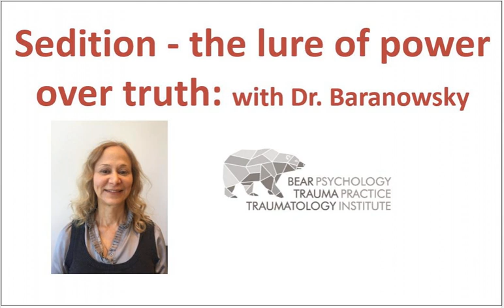Sedition - the lure of power over truth: with Dr Baranowsky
Let's talk about what led to the storming the U.S. Capitol on January 6, 2021.  From my point of view, this includes the lure of relevancy or a fear of loss of power; a fire hose of lies within a bubble of misinformation; isolation during COVID; a longing to belong; fear of a changing world; a psychosis of delusion and an acute sense of entitlement.  There are other elements to this, however,  given the confusion, fear and uncertainty that this event provoked... it is a timely conversation.

 On January 6, 2021, I watched with great sadness as the U.S. Capitol was stormed by Trump supporters encouraged by a president who would not accept election results unless he was the victor.  His supporters were primarily white and unwilling to allow anything to stand between them and their sense of entitlement to power at all cost.

 There are those who stormed the capitol that are now paying the price of possible prison time, job loss, injury and even loss of life.

  Why would so many be willing to lose so much? Who would sign-up for such an event with so much at stake? What type of people attended and why?  Christopher Buckley of LaFayette, Georgia, is an Afghanistan war veteran. He is a former White supremacist. He says he needed to "fit in". He launched the organization Life after Hate to help people leave White Supremacist groups.

 Let's discuss the meaning of this event, how it impacted you, and what you hope for going forward.

 I do have to say that my U.S. friends, colleagues and friends were a source of inspiration to me in their courage and conviction to guide the world to a better place.  One friend told me he was nervous about going outside for anything and choosing to stay as close to home as possible.  He admitted that it is just not safe for him to go out.

 I want to give a special shout out some (but not all) of my heroes who helped me make sense of these events, and those of a wild 2020.

Stacey Abrams Raphael Warnock Joh Ossoff Michael Moore Steven Colbert Samantha Bee And Amanda Gorman who stuns with her magnificent heart lifting poem that she read at the pivotal inauguration of Joe Biden and Kamala Harris.

 The list above is a short one.  Are there people who inspired you while you were facing fearful moments or wondering whether democracy would survive?

 Links &amp; Resources:

   The 'Shared Psychosis' of Donald Trump and His Loyalists – Scientific American

   The psychology of American racism and how to work against it (apa.org)

   Seduced by Temporal Power: 'We are seduced by temporal power': Gloria Purvis on racism, pro-life politics and the lure of the devil | America Magazine

   White Supremacists are the biggest threat:  Former White supremacist: This is how to tackle hate and bigotry (Opinion) – CNN

   Life after Hate – helps former White Supremacists leave the movement: Life After Hate